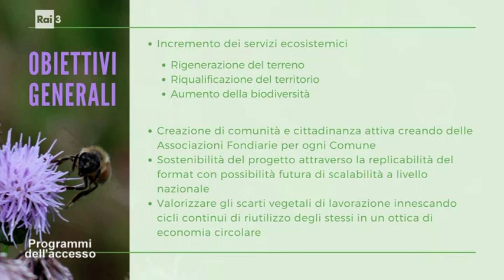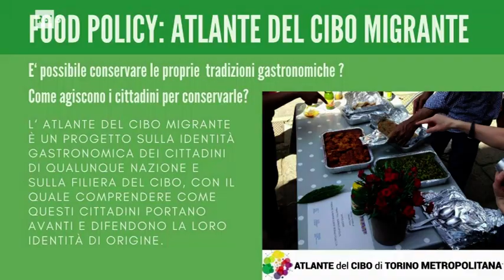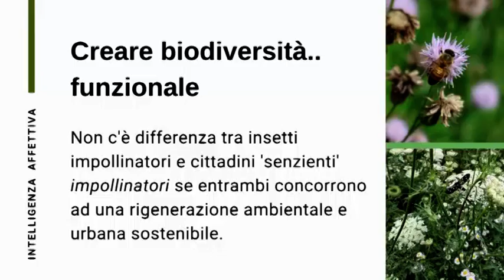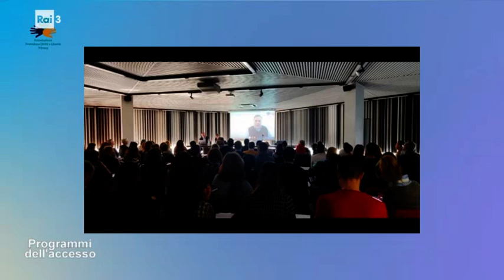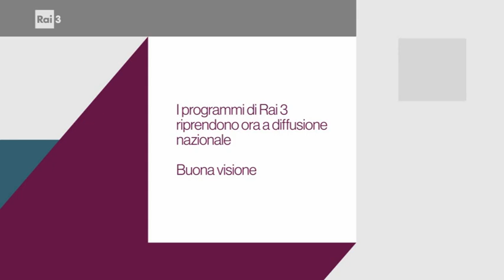I programmi dell'Accesso del 26 marzo 2022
All'interno del programma: Ottimizzazione dell'uso degli antibiotici in ospedale con Antonio Franco Macor del Comitato direttivo ASPIC di Torino; Il forte del pastiss con Fabrizio Zannoni, vice presidente associazione Amici Museo Pietro Micca; Conoscere i propri diritti per tutelare la propria famiglia con Tommaso Varaldo presidente dell'associazione AIEF; Siamo tutti impollinatori con Wanda Camusso consigliere dell'associazione Impollinatori Metropolitani; Un mondo senza privacy con Gloria Paci presidente dell'associazione Protezione Diritti e Libertà Privacy